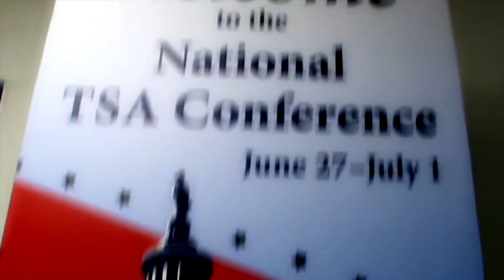Martin Student News November 2nd